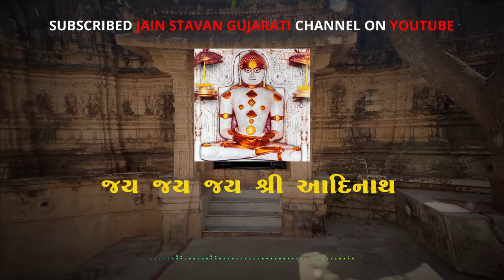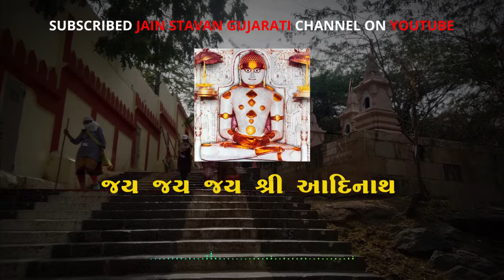Jay Jay Shri Aadinath Dhun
Premse Bolo Aadinath Dukhdakape Aadinath (Dhun)
જય જય શ્રી આદિનાથ ધૂન

Jain Stavan
jain song
jain bhajan
jain stavans
jain stavan lyrics in gujarati
new jain stavan stavan,jain stavan, gujarati jain stavan, gujarati stavan